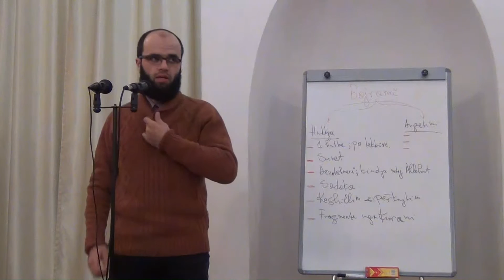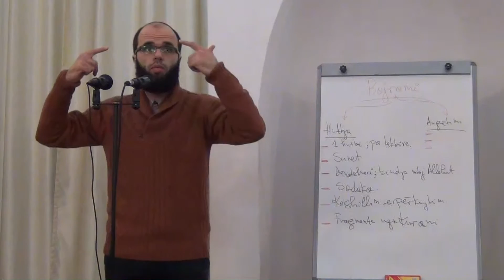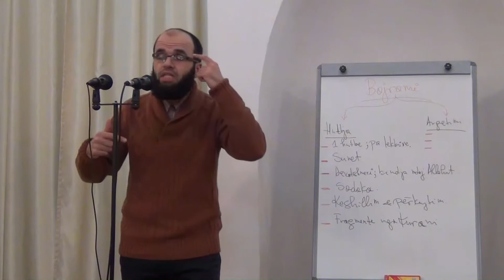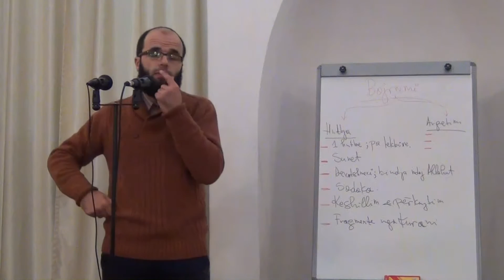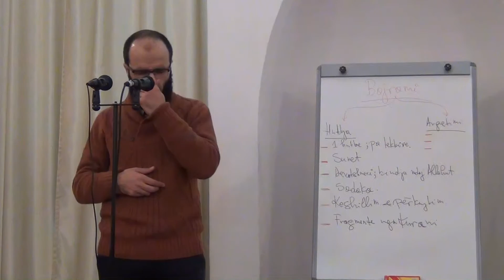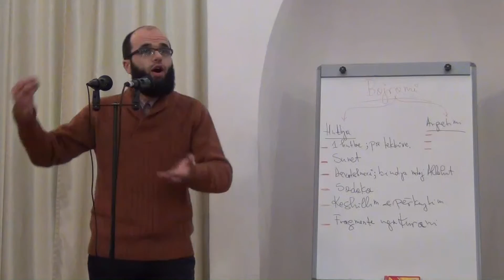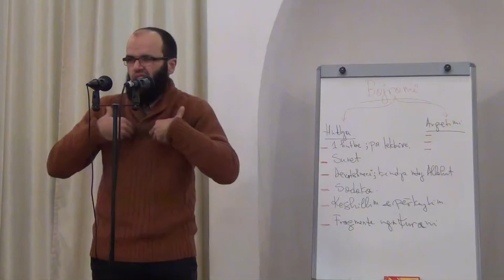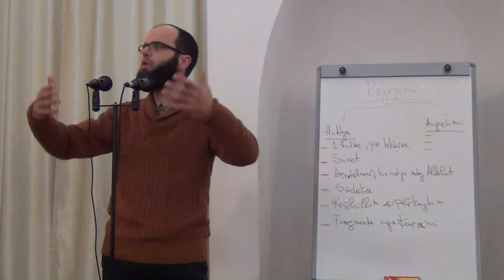51 - Fikh - Hutbeja e Bajramit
Ligjerate nga lenda e fikhut nga hoxhe Gilman Kazazi.

Shkoder, shkurt 2015